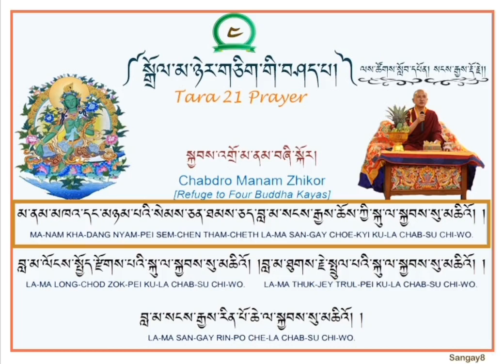Jetsun Drolma|Chabdro Manam Zhikor|His Eminence Leystog Lopen|Part 4|Religious Event| Buddhism.